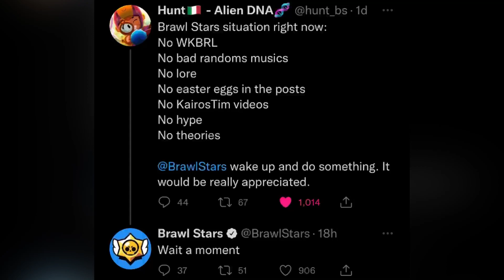Starr Park Returns?